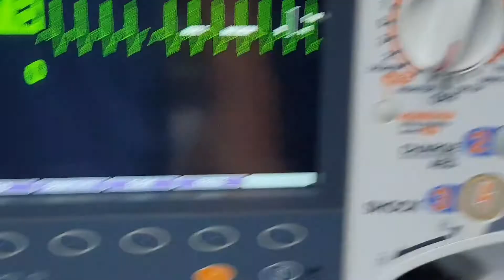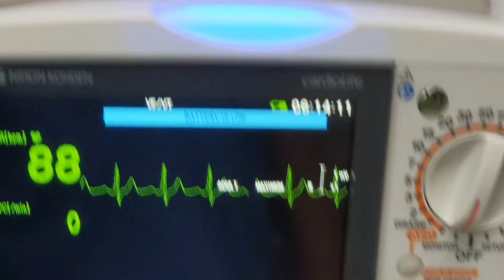PSVT 아데노코 효과